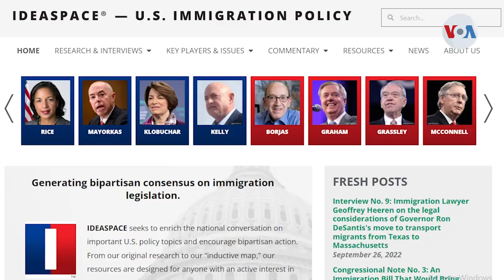Aumentan muertes en la frontera EEUU México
Aunque no hay una cifra definitiva, autoridades y organizaciones de México y Estados Unidos reportan más muertes entre los migrantes que intentan cruzar la frontera sur.

¡Visítenos!